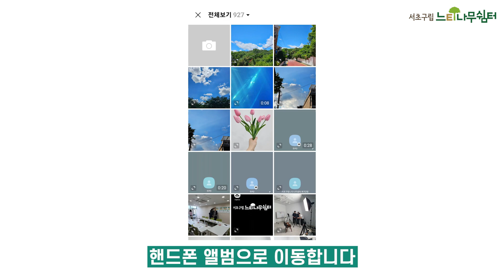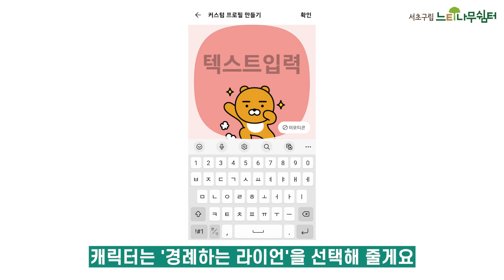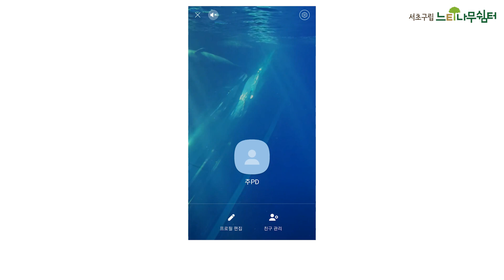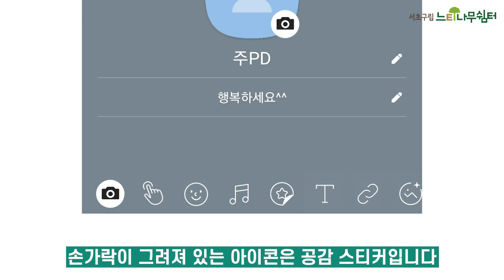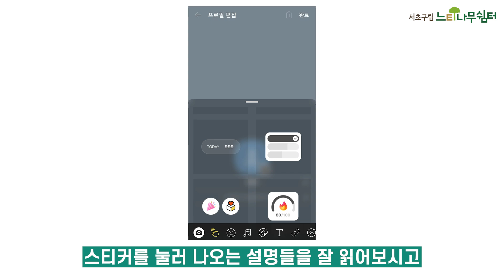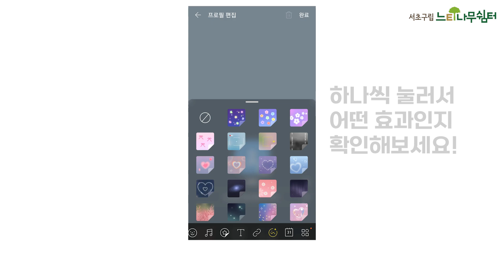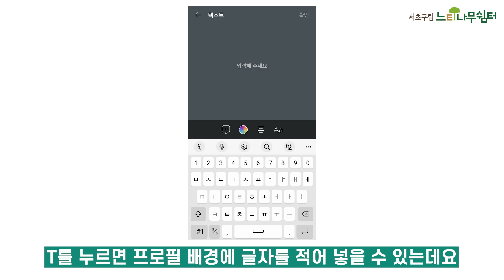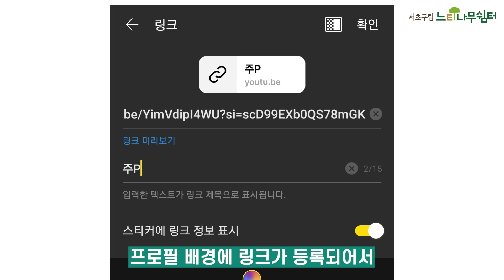[주PD에게 물어봐] 카톡 프로필 꾸미기📱싹~다 정리했습니다!🪄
유용한 정보와 생활 속 꿀팁을 알려주는 [주PD에게 물어봐]

안녕하세요. 주PD입니다.
이번 시간에는 카카오톡 프로필 꾸미기에 대해 함께 살펴보겠습니다. 프로필 꾸미기에 있는 기능의 거의 모든 것을 다 정리했으니 하나씩 따라해보세요!

0:00 인트로
0:10 카카오톡 프로필 화면
0:21 프로필 편집
0:34 프로필 사진 변경 (앨범에서 사진/동영상 선택)
2:14 프로필 사진 변경 (커스텀 프로필 만들기)
2:55 배경 이미지 변경 (앨범에서 사진/동영상 선택)
3:30 배경 이미지 변경 (일러스트/색상 선택)
3:57 이름 & 상태메시지 설정
4:33 다양한 스티커 (공감 스티커)
5:33 다양한 스티커 (카톡 기본 이모티콘 스티커)
6:04 다양한 스티커 (시즈널, 활동, 트렌드 스티커 등)
6:31 다양한 스티커 (움직이는 배경 꾸미기)
7:07 기타 설정 (음악)
8:28 기타 설정 (글씨 적기)
8:56 기타 설정 (링크)
9:14 기타 설정 (달력(디데이))
9:47 엔딩